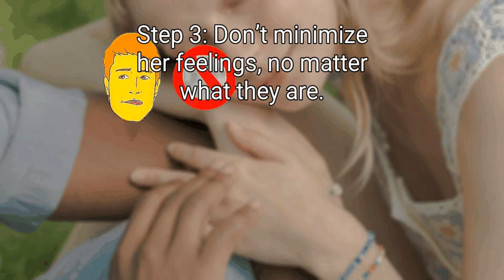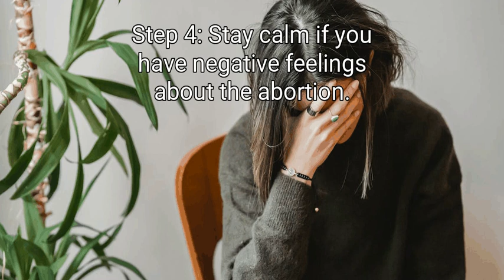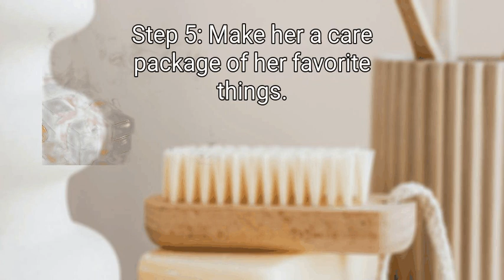3 Ways To Support Your Girlfriend After She Has An Abortion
3 Ways To Support Your Girlfriend After She Has An Abortion

Helping your girlfriend after an abortion can be difficult for both of you, as it brings up complicated emotions that you might not know how to handle..Asking your girlfriend what you can do to make her feel better, both emotionally and physically, will show her that you care and want to help her as much as possible..You can get through this situation with kindness, openness, and understanding.

Chapters:
00:00 Introduction
00:39 Method 1: She is being given her love and emotional support.
06:07 Method 2: Making sure she is comfortable.
10:48 Method 3: It's important to care for yourself.

Key items in the Video:
 Method 1: She is being given her love and emotional support.
  - 1. Tell her that you are here to support her.
  - 2. Listen to how she feels.
  - 3. No matter what her feelings are, don't minimize them.
  - 4. If you have negative feelings about the abortion, stay calm.
  - 5. Together, look at after-abortion resources.
  - 6. There are signs of depression.
 Method 2: Making sure she is comfortable.
  - 1. As much as she needs, be there for her.
  - 2. Offer to help her with what she needs.
  - 3. Help her with her medication.
  - 4. Offer to drive her to her appointments.
  - 5. Send her a care package of her favorite things.
  - 6. How can you help with contraception in the future?
 Method 3: It's important to care for yourself.
  - 1. Think about how you feel about abortion.
  - 2. Talk to her about how you feel.
  - 3. You should reach out to people you trust.
  - 4. The process will take time for both of you.